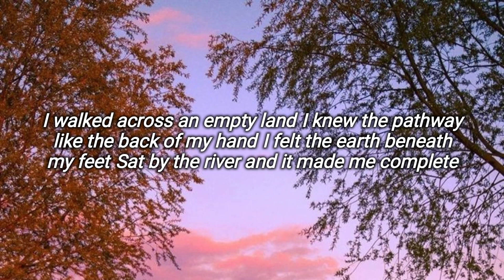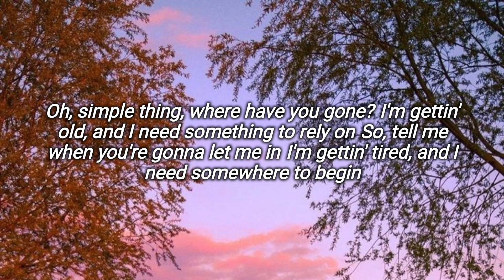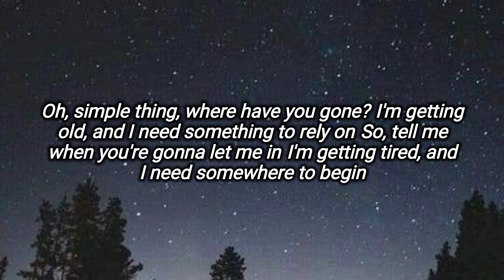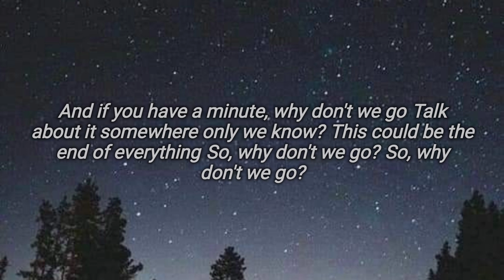Keane-Somewhere only we know (Lyrics)